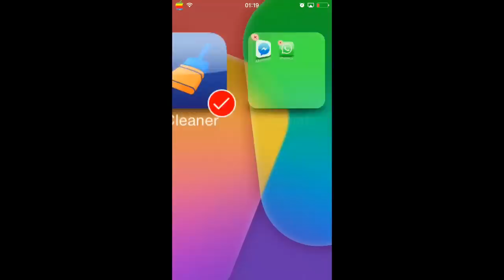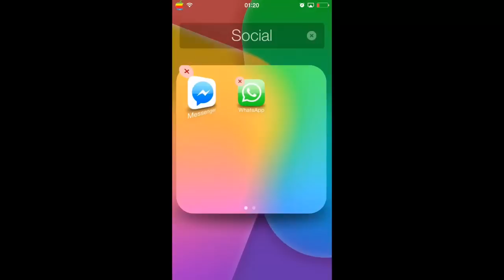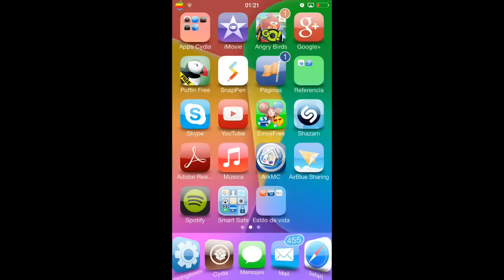MultilconMover+ Tweak de Cydia iOS 7 [Permite Mover Varias App a la Vez]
Hola Amigos de Youtube este es un excelente y muy útil Tweak llamado MultilconMover+ gratis en la Repo de Hackyouriphone, iphoneame, marcianophone. Con este Tweak podremos seleccionar varias App a la vez y poder moverla dentro de una carpeta, ahorrándonos el fastidio de pasar carpeta por carpeta!!

Si Les Gusta El Video no se Olviden de Compartirlo y darle LiKe, Muchas Gracias Amigos!!